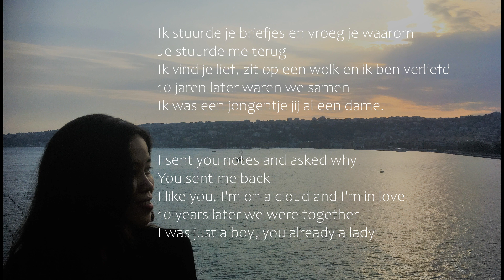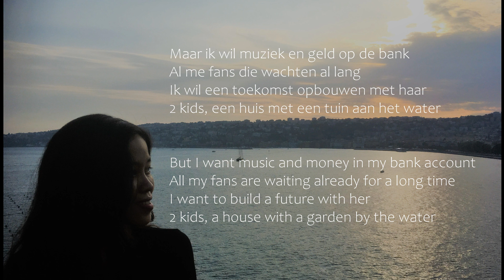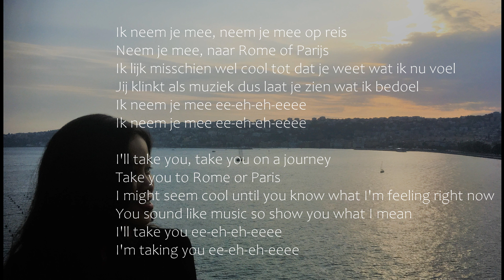🎶 IK NEEM JE MEE (Gers Pardoel) Cover by May met songtekst - Learn Dutch through music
Hi guys, I'm May. After learning Dutch for more than 2 years, I have the bravery today to cover a very Dutch song haha. Hope you like it!